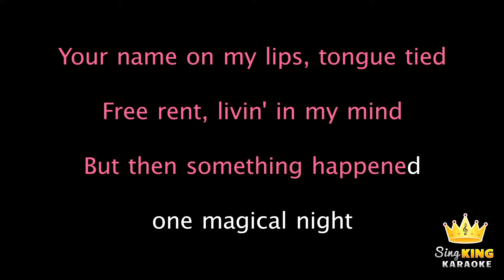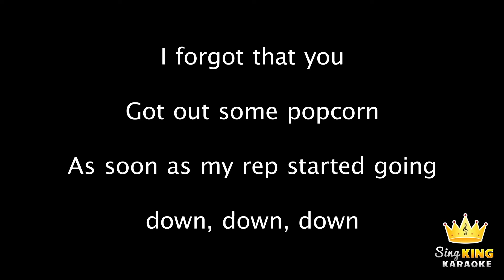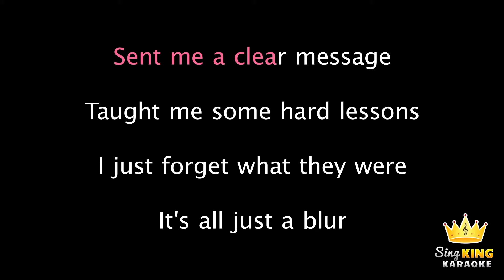Taylor Swift - I Forgot That You Existed (Karaoke Version)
Karaoke sing along of “I Forgot That You Existed” by Taylor Swift from Sing King Karaoke